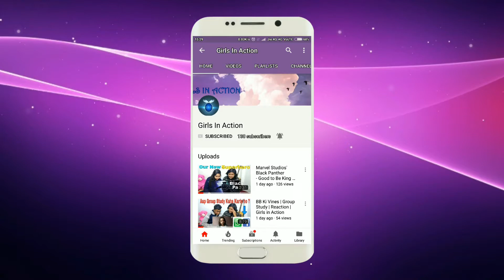Mercury | Official Teaser Reaction| Karthik Subbaraj | Prabhudeva | Pen Studios | Girls in Action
We all love Prabhudeva for his acting ad dancing, so here is a reaction of upcoming movie Mercury.Hope you all like it.
🎬 Movie Credits :
When life is at war, the most powerful scream is SILENCE!
Mercury - the first-of-its-kind Silent Thriller is all set to release worldwide on Friday the 13th of April, 2018.

Pen Studios and Stone Bench Films present “MERCURY”, starring Prabhu Deva, written and directed by Karthik Subbaraj

Produced By Kaarthekeyen Santhanam - Jayantilal Gada (pen)

CAST

PRABHU DEVA, SANANTH, INDHUJA, DEEPAK PARAMESH, SHASHANK PURUSHOTHAM, ANISH PADMANABHAN

STORY, SCREENPLAY, DIRECTION - KARTHIK SUBBARAJ

CO PRODUCERS - KAL RAMAN, S.SOMASEGAR, KALYAN SUBRAMANIAN, DHAVAL JAYANTILAL GADA, AKSSHAY JAYANTILAL GADA

CINEMATOGRAPHY - S.THIRUNAVUKKARASU

GUEST COMPOSER - MITHOON

PROMO SONG LYRICIST - SAYEED QUADRI

PRODUCTION DESIGNER - SATHEES KUMAR

STUNT DIRECTORS - ANBARIV

COSTUMES - PRAVEEN RAJA

MARKETING - PAVAN NARENDRA (STONE BENCH) & AMIRA BAVISHI (PEN)

DISTRIBUTION HEAD - RAJESH THADANI (PEN)

EXECUTIVE PRODUCER - ASHOK NARAYANAN

PRODUCTION EXECUTIVE - SETHU RAMALINGAM

VFX - PRIME FOCUS, MINDSTEIN, PRISM & PIXEL

DIRECTION TEAM - BALA, PURUSHOTH, SRINI, BHARATH, SHYLAM, DHAKSHI, KARTHIK